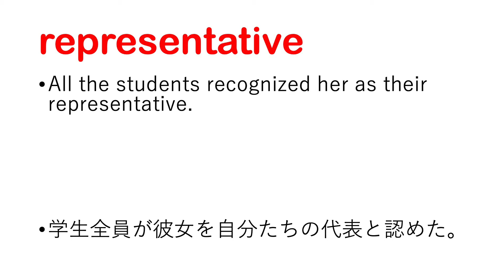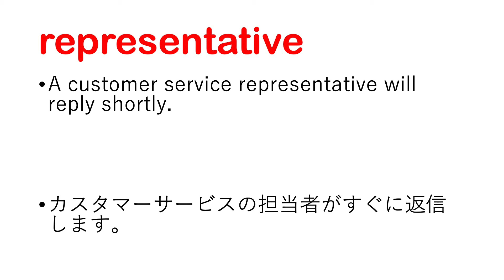representative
representative 日本語あり